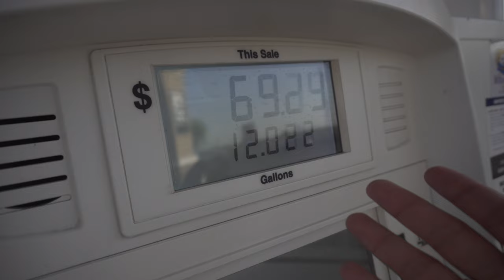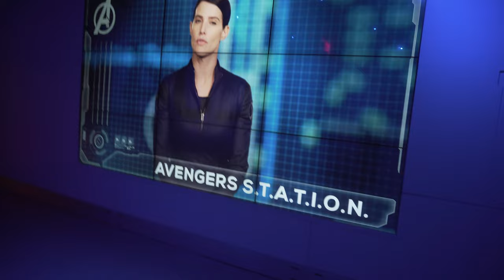VLOG #10 LS FEST IN VEGAS ( LS SWAP PORSCHE?! ) & MARVEL EXPERIENCE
in this video i went to ls fest in vegas for the weekend and spotted a ls swapped porsche ! i also went to the marvel experience in treasure islands hotel/casino

instagram ; @whoisadriaan
tiktok ; @whoisadriaan